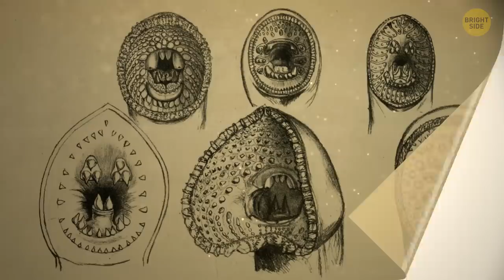These Creatures Are the Greatest Survivors of Evolution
You might have seen these animals, but you've unlikely imagined they could be millions of years old! Tuatara might look like a regular iguana at first, but it’s literally a living fossil since it’s been around for about 250 million years. Jellyfish have been present on our planet for over 500 million years. Chinese Giant Salamander can grow to be bigger than an adult person, and it's been roaming our planet for 170 million years already. The sea lamprey is ancient parasitic fish that lives in the western and northern Atlantic Ocean.